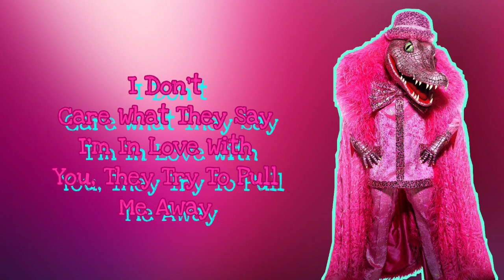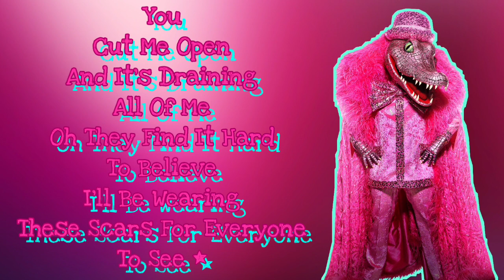Crocodile Performs "Bleeding Love" By Leona Lewis (Lyrics) | The Masked Singer